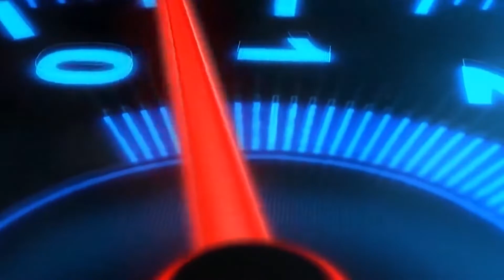Top 5 siêu phẩm dưới 600 triệu đồng bán chạy nhất Việt Nam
Mức giá ô tô giá dưới 600 triệu được xem là lựa chọn kinh tế, phù hợp với những cá nhân, doanh nghiệp mua xe kinh doanh dịch vụ vận tải hay chạy taxi công nghệ. Hãy cùng Invest TV điểm qua 5 mẫu xe dưới 600 triệu đồng bán chạy nhất Việt Nam.